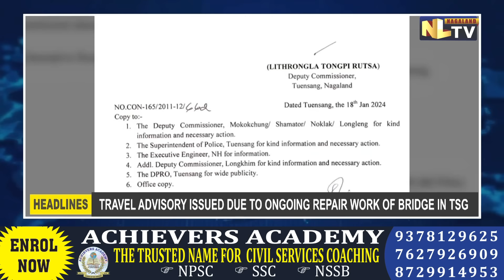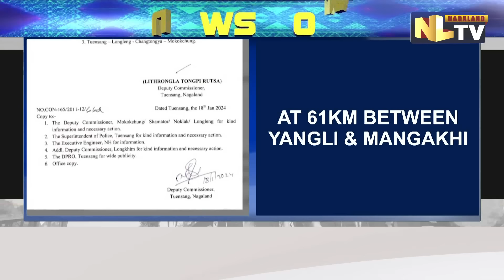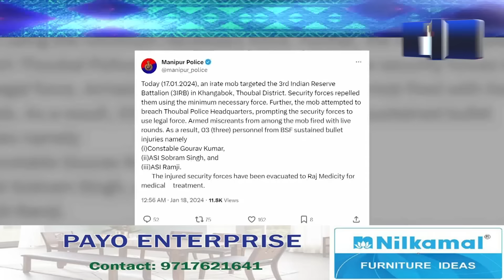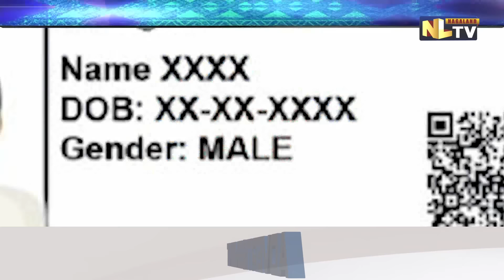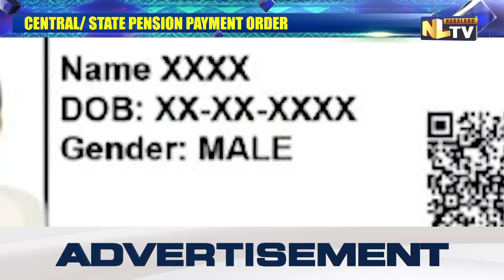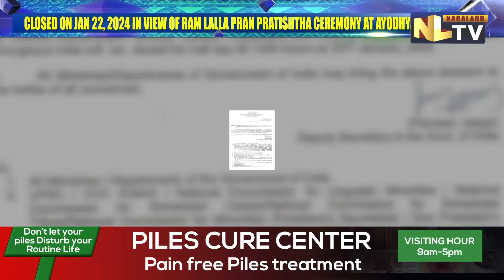NLTV NEWS NOW NAGAMESE